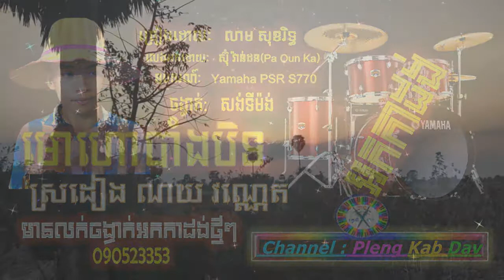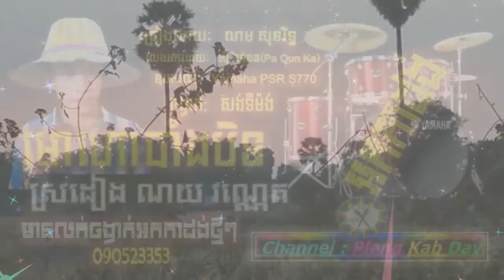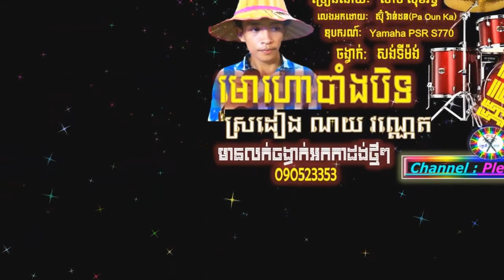ទំនួញអកឈ្មោល ,មោហោបាំងបិទទើបថតបទអកកាដង់អកកេសពិរោះ new Khmer record orkadong song Yamaha PSR S770